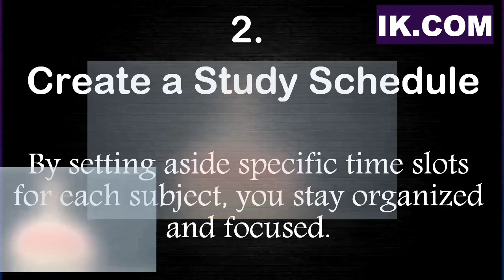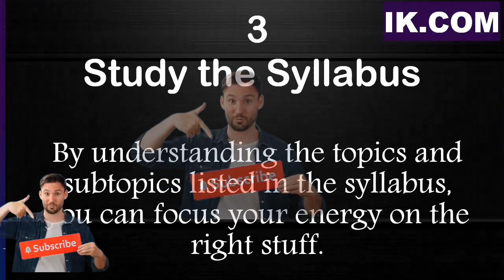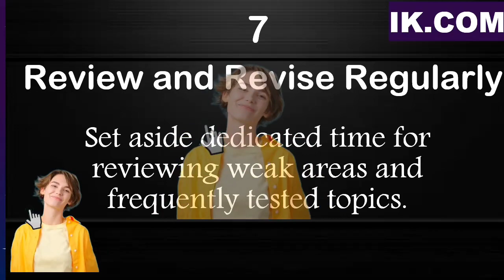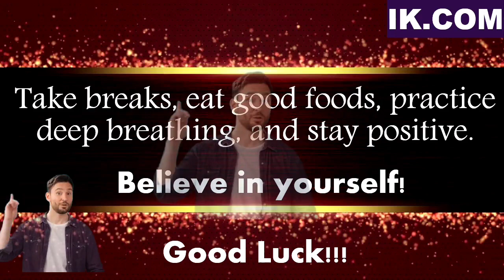10 Tips on How to Score 300 and Above in JAMB (Works 100%)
10 Tips on How to Score 300 and Above in JAMB (Works 100%)
10 Tips on How to Score 300 and Above in JAMB (Works 100%)

how to score above 300 in jamb, jamb 2023, jamb 2024
How to score 300+ in jamb 2023, How to score above 250 in jamb 2023, How to score above 300 in jamb 2023, How to study effectively, JAMB 2024, Jamb examtips,Waec exams 2024, effective Study tips to follow,
 jamb trig ratios, jamb 2024,  jamb time management, jamb exam hacks,
10 Tips on How to Score 300 and Above in JAMB (Works 100%)

▬2. 01:59
▬3. 02:57
▬4. 03:30
▬5. 04:00
▬6. 05:00
▬▬Tags.▬▬
                                  ▬▬ Credit and Appreciation To ▬▬
👉▬▬ Video Editing Software KineMaster Pro / ActivePresenter

10 Tips on How to Score 300 and Above in JAMB (Works 100%)10 Tips on How to Score 300 and Above in JAMB (Works 100%)10 Tips on How to Score 300 and Above in JAMB (Works 100%)